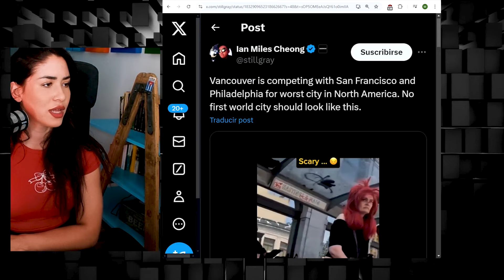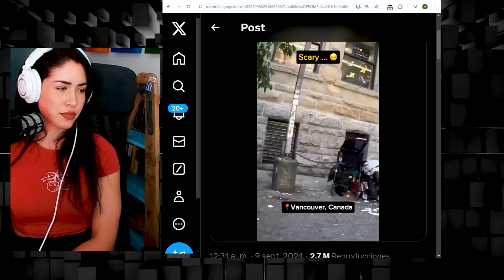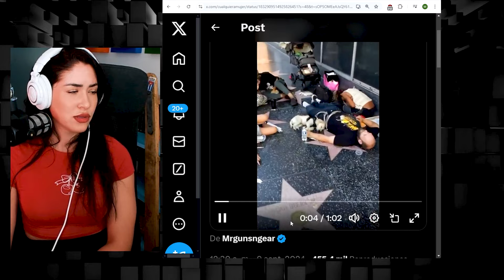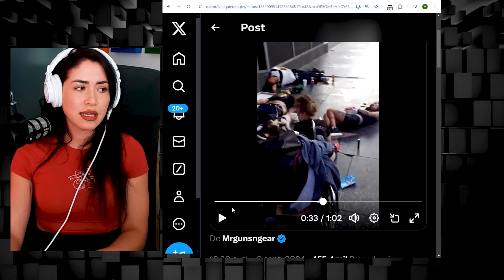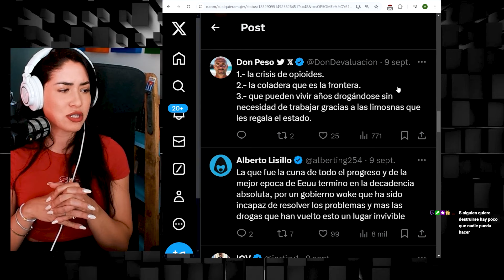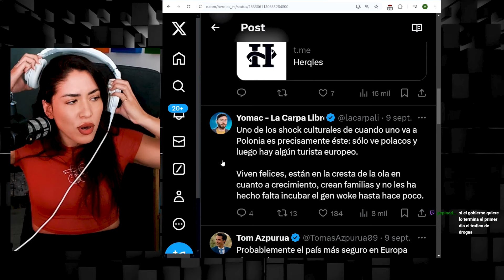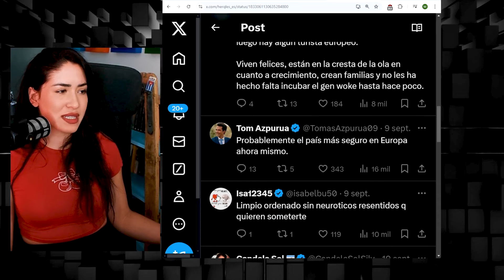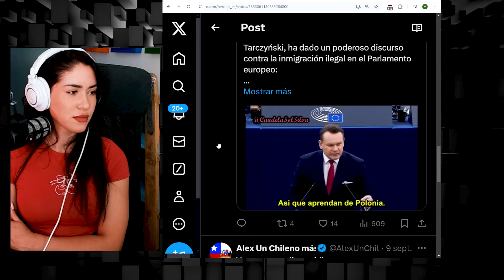CIUDADES OCCIDENTALES ESTÁN en DECADENCIA ABSOLUTA | Maricel